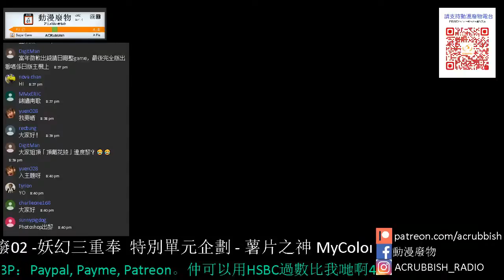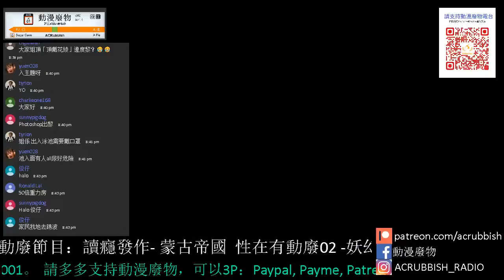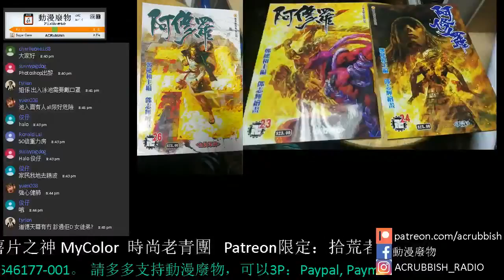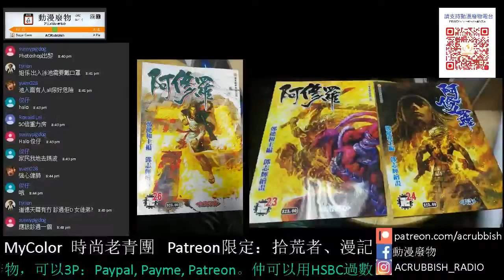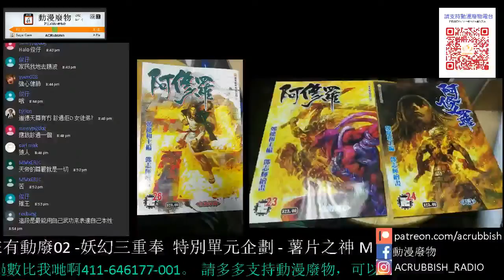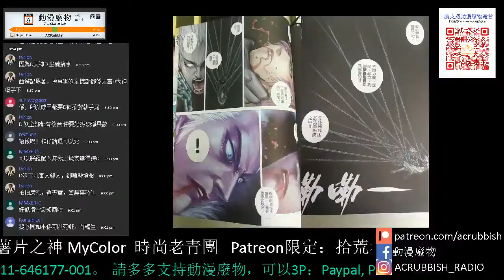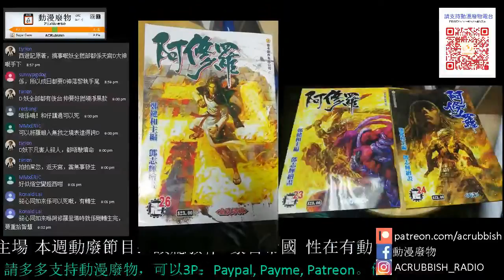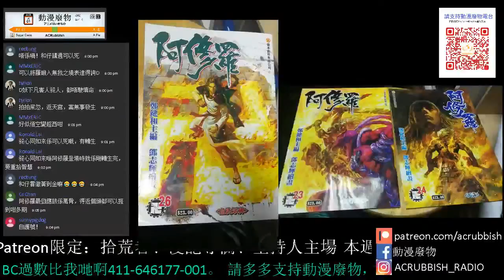【港漫咬蔗幫】第628集 Part 1 阿修羅話你知表了忠還是會丟了立法會議席